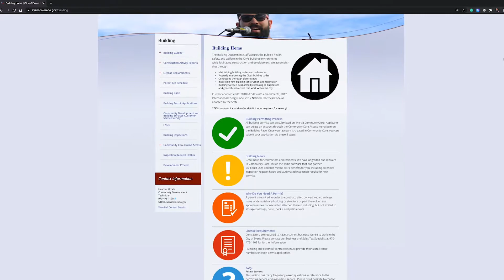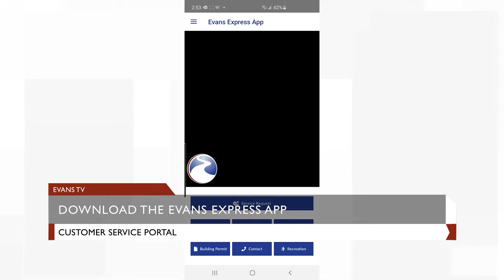Download the City of Evans customer service app called the Evans Express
In the August edition of Evans TV, the city unveils a new customer service app called the Evans Express. Residents can download it on Google Play or Itunes.

Many street projects are happening, the Police honor a boy scout, and school starts.